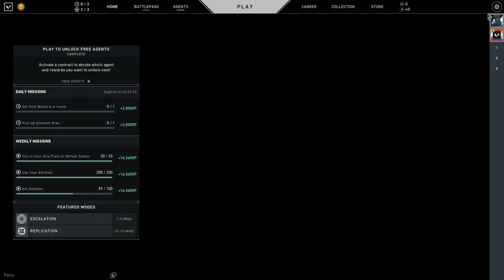Valorant Game Play - 22 Jun 2022 [Welshdroo]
// About Channel:
- Apex legends
- Valorant
- Halo Infinite
- Overwatch 2